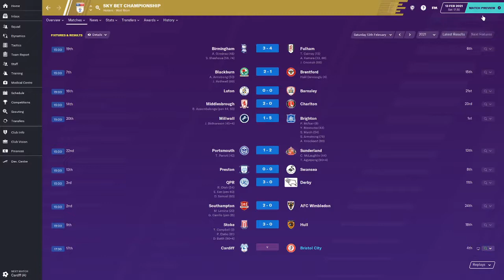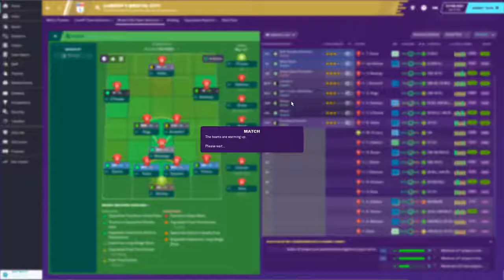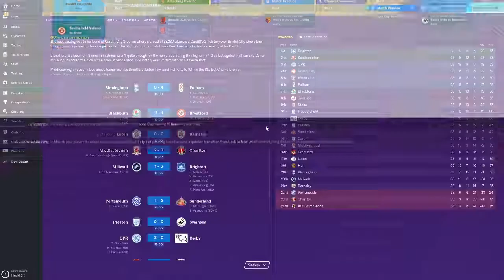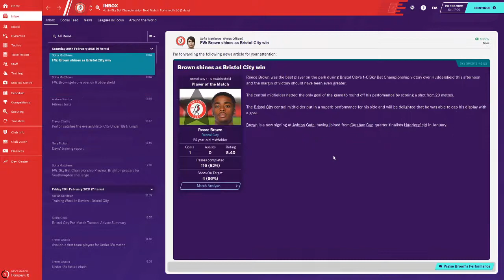FM20 - BRISTOL CITY - EPISODE 21 - TIME TO START A WINNING STREAK????